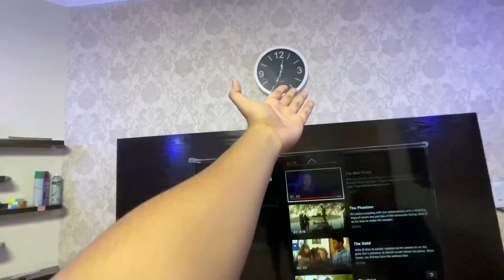NEW PETS LE LIYE | BIRDS AZAD KARDI |EMPRESS MARKET SADDAR KARACHI